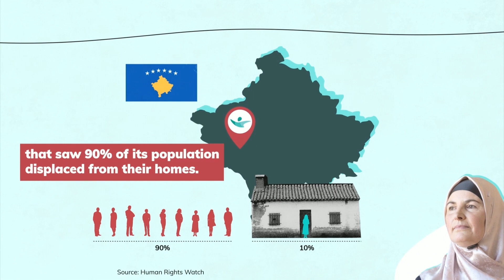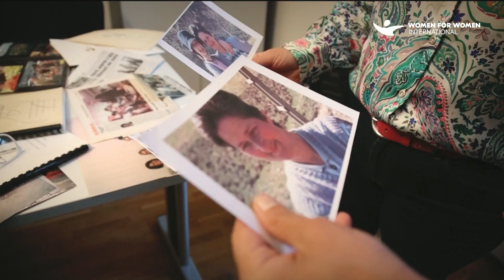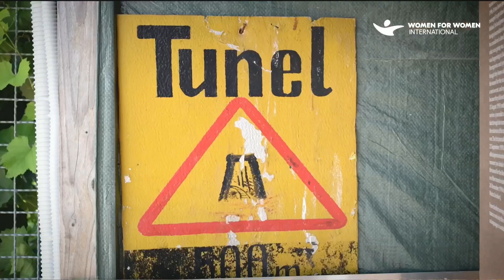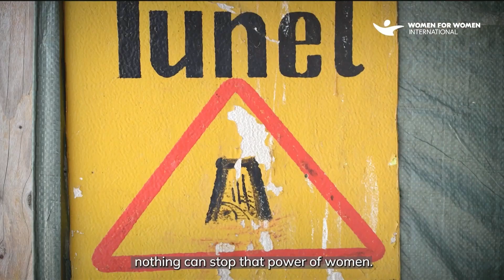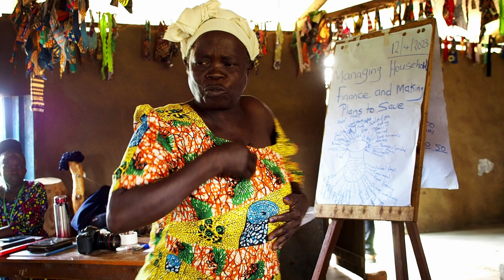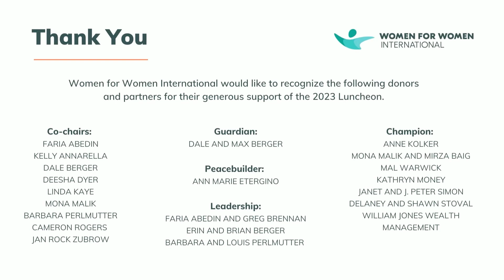Luncheon 2023 - Reclaiming Our Power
At our 2023 annual luncheon, Women for Women International looked back on our founding story as we also celebrated our 30th anniversary. We reflected on the lessons we’ve gained since 1993 and why investing in the power of women leads to creating a better world for all of us.

Special Guests:

Moderator:
Penny Abeywardena, Women's Rights Advocate, Government Leader, Vocal Champion for Sustainability and Social Justice.

Panel speakers:
Amjad Atallah, Co-Founder and Co-Chair of the Global Board of Directors at Women for Women International.

Varina Winder, Deputy Senior Official and Senior Advisor in the Secretary’s Office of Global Women’s Issues (S/GWI) at the Department of State.

Sara Wahedi, CEO and Founder of Ehtesab, Afghanistan’s first civic technology startup.

Opening performance by Adi Oasis, French-Caribbean singer, bassist and producer.

Since 1993, Women for Women International has been working to transform the lives of women in war-torn countries. We work with the most marginalized women in the most difficult places. And we stay for the long term—helping to create access and opportunity. Within two years, our graduates report a five-fold increase in daily income. At enrollment, women earn an average of 41 cents a day—compared to $1.98 two years after graduation. Invest in a woman today. And together, we can make a change.